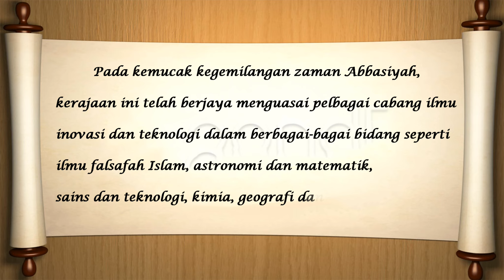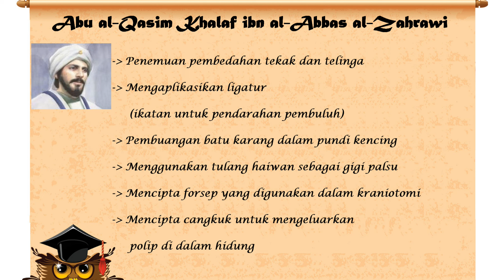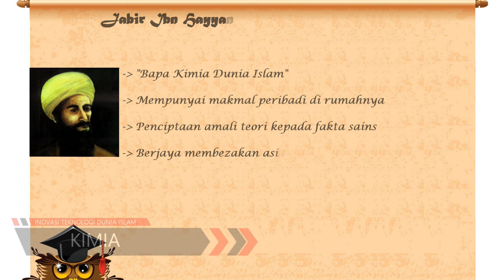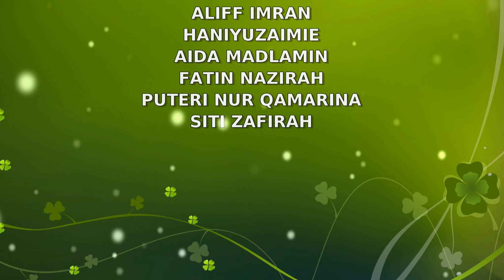CTU 151 (I-CIVIST PROGRAM) | DAULAH ABASIYYAH : ZAMAN INOVASI TEKNOLOGI ISLAM | M3CS1102C FULL HD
Assalamualaikum...

Video ini dihasilkan untuk Program i-Civist untuk memenuhi keperluan subjek CTU 151 bagi program CS110 (Faculty of Computer Science and Mathematics), UiTM Melaka Kampus Jasin.
Video ini dihasilkan menggunakan Power Director 15 Ultimate
Ahli Kumpulan :

MUHAMMAD HAZIM BIN MOHD FADZIL
WAN MOHAMAD ZULFADHLI BIN WAN MOHD ZAMIL
MUHAMMAD ALIFF IMRAN BIN MOHAMAD RANIZA
HANIYUZAIMIE BIN HANIYUZLI
NUR FATIN NAZIRAH BINTI AHMAD NORDY
NOR AIDA BINTI MADLAMIN
SITI ZAFIRAH ATHIRAH BINTI ZAHARAN
PUTERI NUR QAMARINA BINTI AHMAD FAZIL

Terima Kasih...